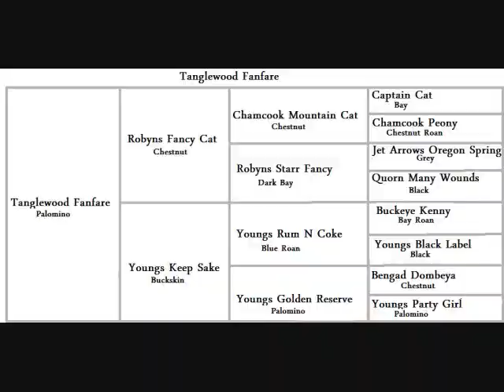*New* Fanfare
Tanglewood Fanfare is a welsh sec a stallion for stud
song: Fall out boy- Sugar were going down